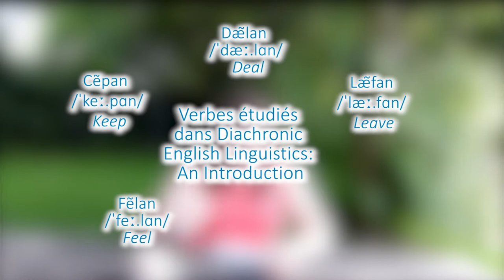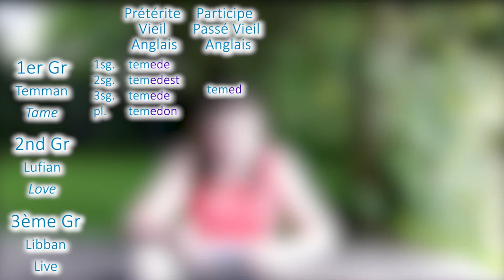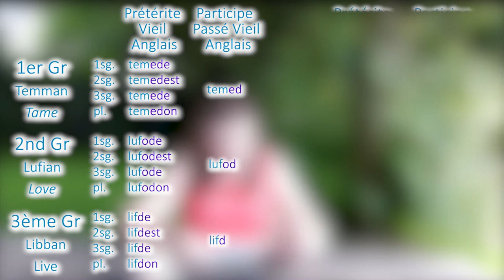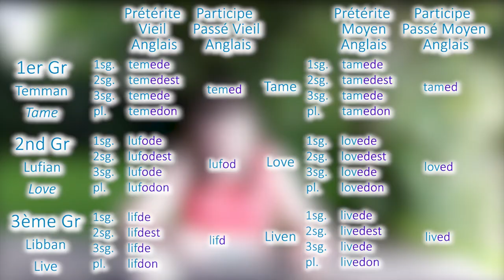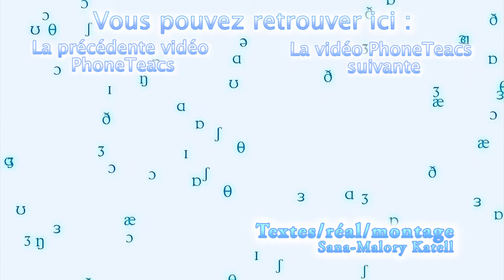Pourquoi le -ED a-t-il plusieurs prononciations ? - PhoneTeacs #20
Et si les terminaisons ED des verbes au prétérit et au participe passé se prononçaient toutes de la même façon ? Et si elles se prononçaient éd ? Ca serait bien, hein ?
Malheureusement, ça ne fonctionne pas comme ça.
Mais pourquoi, d'ailleurs ? D'où ça vient, cette histoire ?

~ Sources ~
¤ Evolution à travers le temps des verbes feel, keep, deal, leave et creep au prétérit (Page 17) :